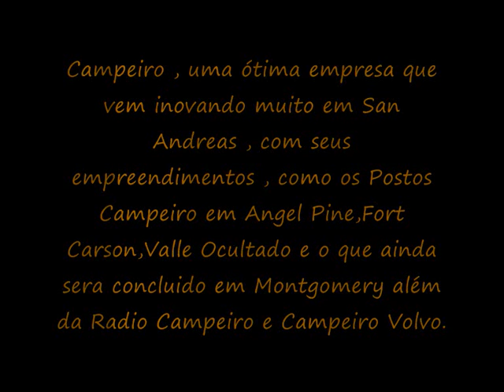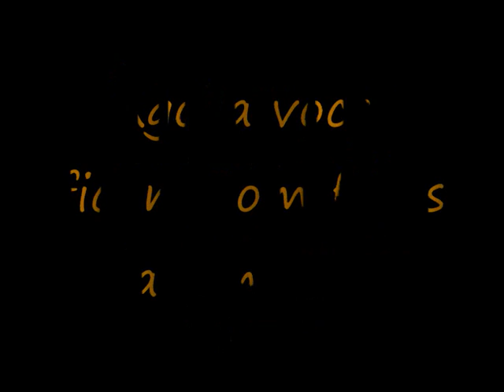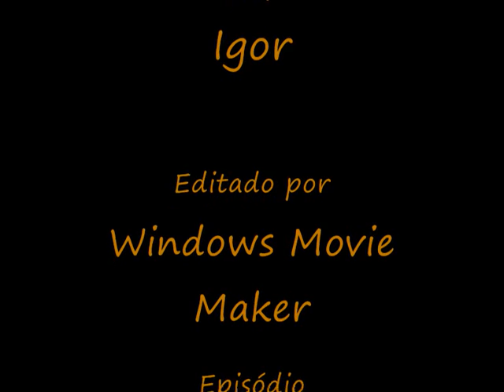Diario Empresarial SA - Quadro ''Homenageando as Empresas de SA'' Epi 9 - Expresso Campeiro